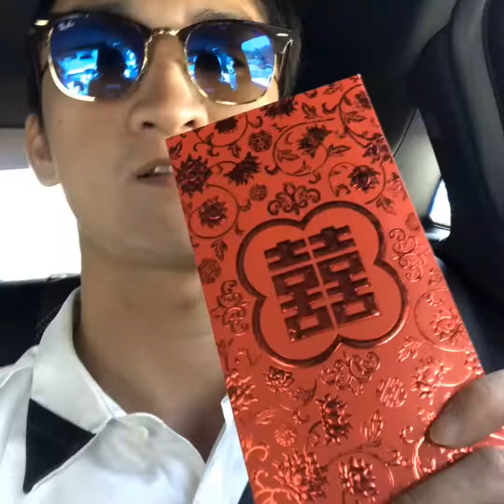老姜的婚禮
L&L's Wedding